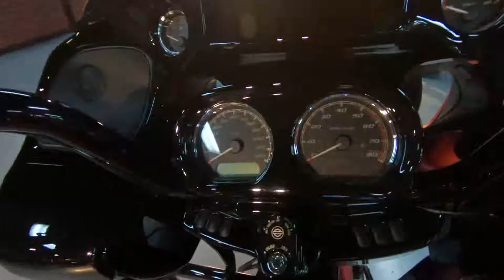2019 Harley-Davidson Road Glide Special - Used Motorcycle For Sale - Milwaukee, WI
Please visit Milwaukee Harley-Davidson to view this Used Wicked Red Denim 2019 Harley-Davidson Road Glide Special for sale in Milwaukee, Wisconsin.

Stock#: 673091

Description:
2019 Harley-Davidson Road Glide Special
OUR MOST ROAD-DEVOURING MACHINE GOES TO A DARKER PLACE

Blacked-out and loaded with premium features. Fire up the thrill-inducing Milwaukee-Eight® 114 V-Twin engine and you’re in for one hell of a ride.

Features may include:

SET YOUR OWN BOUNDARIES
BLACKED-OUT FINISHES
Blacked-out from the front forks to the tips of the exhaust for an aggressive, modern look.

The most displacement in standard H-D® Touring models. You get 114 cubic inches of passing and horizon-chasing power.

BLACKED-OUT TALON™ WHEELS
Big, bold wheels with spokes that extend all the way to the edge of the rim, so you can roll in with style and attitude.

STRETCHED SADDLEBAGS
A sleek look on the outside and roomy on the inside with more than enough space to stash your riding essentials. The lids open with a single touch of one hand.

NEW BOOM!™ BOX GTS INFOTAINMENT SYSTEM
A new, evolved interface experience that offers a contemporary look, feel and function of the latest mobile devices and tablets, with exceptional durability and features designed specifically for motorcycling. Every element is optimized to enhance the rider’s interaction with the bike and connectivity with the world.

The front and rear brakes are electronically linked to provide exactly the right amount of brake to each tire no matter the road condition. No matter how good you are, this will make you a better rider.

RESPONSIVE SUSPENSION